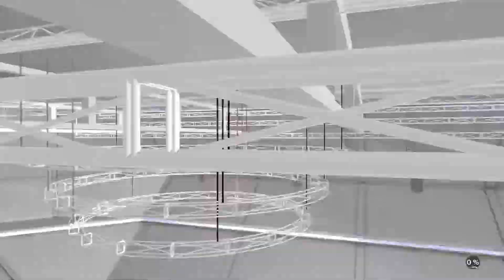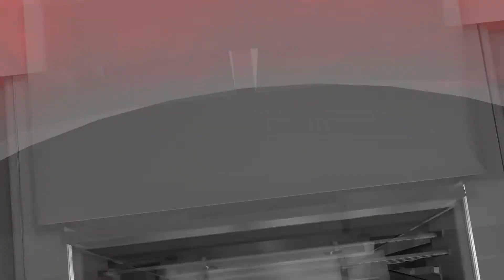NBA 2K18 Denver Nuggets vs Oklahoma City Thunder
The Denver Nuggets are at the Chesapeake Energy Arena in Oklahoma City,Oklahoma taking on the Oklahoma City Thunder